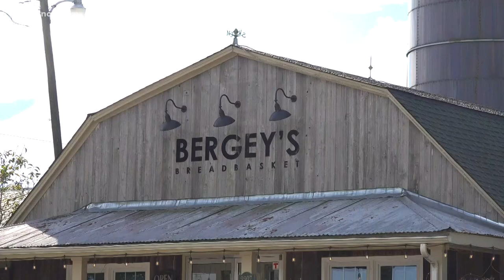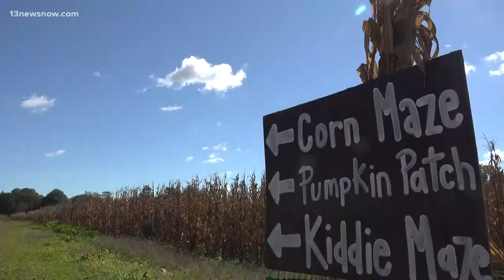FRIDAY FLAVOR: Bergey's Breadbasket in Chesapeake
Bergey's Breadbasket gives customers a great bite to eat while experiencing farm life. People can order anything from cinnamon rolls to sandwiches.